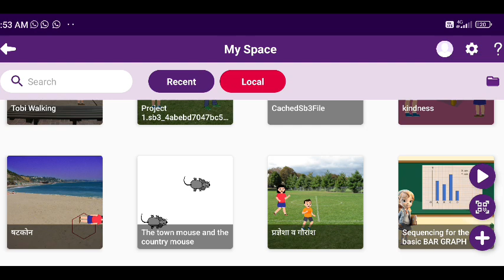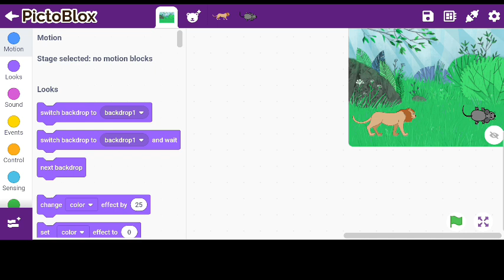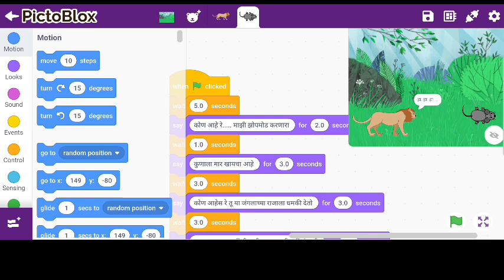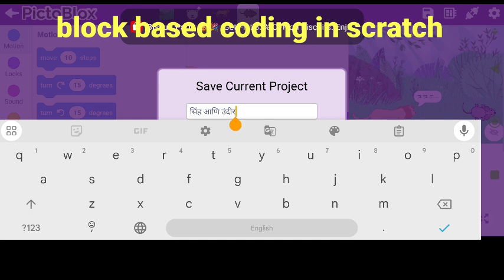Scratch Coding Story Making Project | Scratch मध्ये गोष्ट तयार करणे | कोडींग सिंह आणि उंदीर कथा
Scratch Coding Story Making Project |
 Scratch मध्ये गोष्ट तयार करणे प्रात्यक्षिक |
कोडींग मध्ये सिंह आणि उंदीर कथा